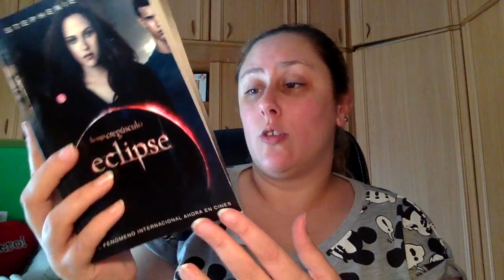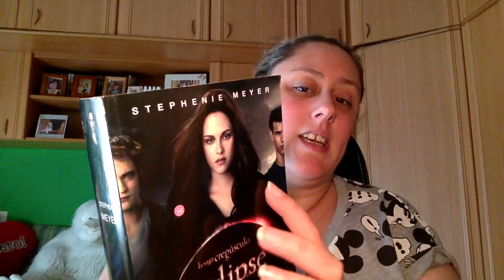Review Eclipse Stephenie Meyer